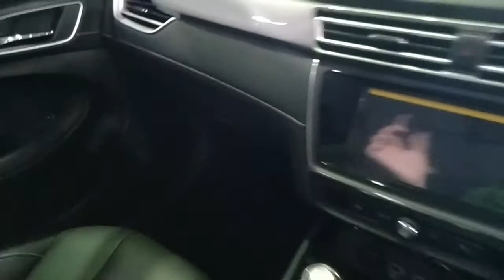MG 5 EV (Roewe Ei5) wagon silver walkaround exterior and interior (Brunei)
Features:
- Touchscreen display with phone connectivity and rear parking camera
- Leather seats
- ISOFIX, ABS, EBD, 6 airbags, anti rolling protection, tire pressure monitor system, EBA, hill launch assist and immobilizer
- Shift-by-wire (rotary gear)

Performance:
- 344 km driving range
- 50 minutes up to 80%
- 8.5 hours of full charge
- 1-speed automatic
- 0-100km: 7.7 seconds

Recorded date: 27 March 2021 (Located at Bridex Hall 2 for EV project event day, 25-28 March 2021)